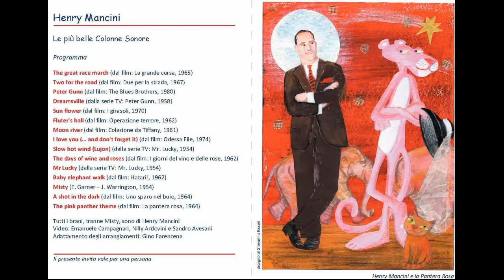A Shot in the Dark (Henry Mancini)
Verona 23 dicembre 2016, Teatro Camploy: Concerto di Natale “Henry Mancini le più belle colonne sonore”,
Big Band Ritmo-Sinfonica “Città di Verona” diretta da Marco Pasetto
Presenta Anna Buniotto
A Shot in the Dark (dal film: Uno sparo nel buio, 1964)
Trombone: Giordano Bruno Tedeschi
Tromba: Ermanno Luise
Sax Tenore: Orazio Boscagin